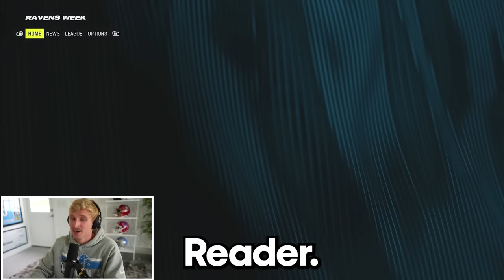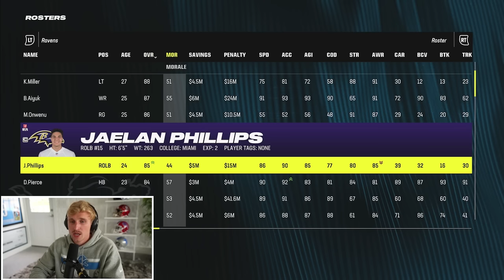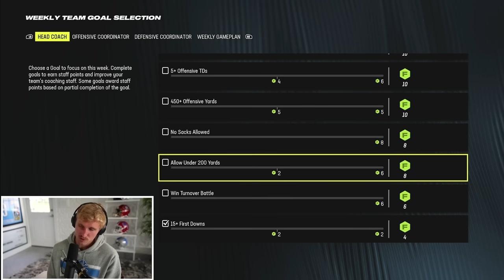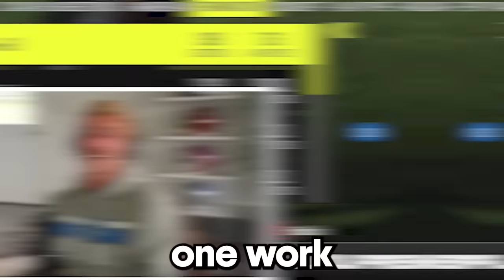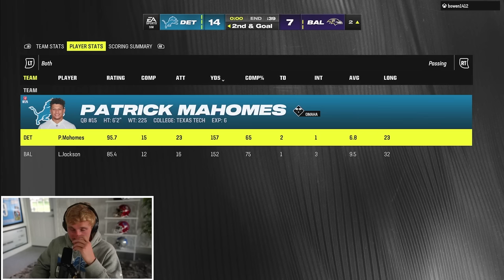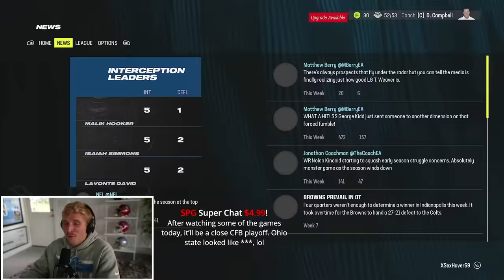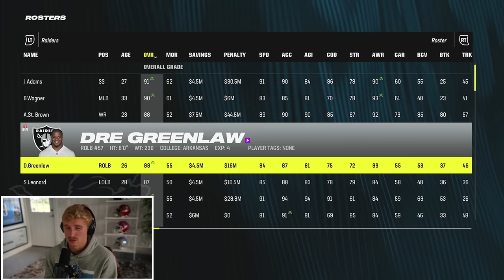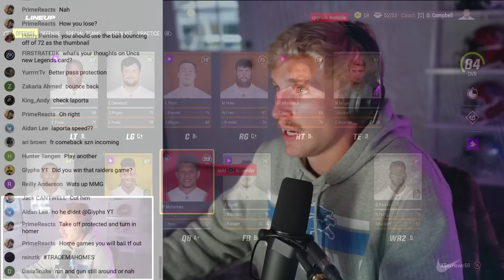THIS is why we Traded for the Rookie! Lions Franchise Week 7&8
Another DOUBLE HEADER!!! After some big trades and moves we take on the  Ravens and the Raiders! Both games came down to the end. Can our new pickups get us the win?

The best place for Madden Connected Franchise Mode and Superstar Mode!